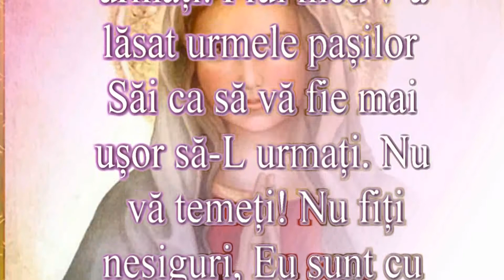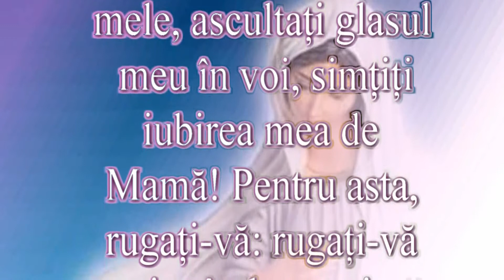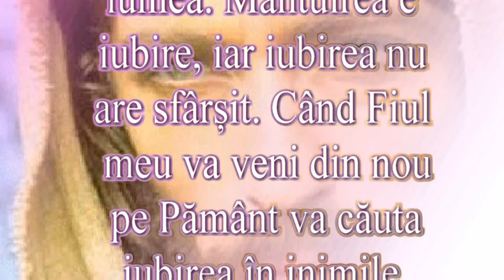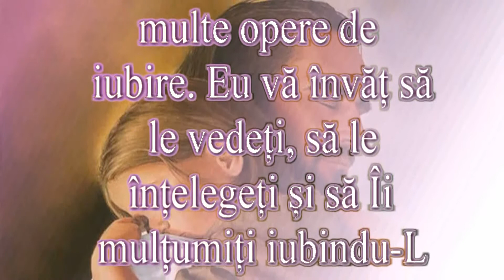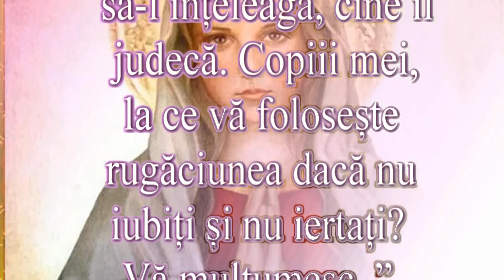Our Lady of Medjugorje ❤️ Mesaj din 2 august 2017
„Dragi copii, din voia Tatălui ceresc, ca Mamă a Celui care vă iubește, sunt aici cu voi ca să vă ajut să-L cunoașteți, să-L urmați. Fiul meu v-a lăsat urmele pașilor Săi ca să vă fie mai ușor să-L urmați. Nu vă temeți! Nu fiți nesiguri, Eu sunt cu voi! Nu vă descurajați, căci sunt necesare multă rugăciune și sacrificii pentru cei ce nu se roagă, nu iubesc și nu-L cunosc pe Fiul meu. Ajutați-i privindu-i în ei pe frații voștri. Apostolii iubirii mele, ascultați glasul meu în voi, simțiți iubirea mea de Mamă! Pentru asta, rugați-vă: rugați-vă acționând, rugați-vă dăruind, rugați-vă cu iubire, rugați-vă cu munca și cu gândurile, în Numele Fiului meu! Cu cât mai multă iubire veți dărui, cu atât mai multă veți și primi. Iubirea izvorâtă din iubire luminează lumea. Mântuirea e iubire, iar iubirea nu are sfârșit. Când Fiul meu va veni din nou pe Pământ va căuta iubirea în inimile voastre. Copiii mei, El a făcut pentru voi multe opere de iubire. Eu vă învăț să le vedeți, să le înțelegeți și să Îi mulțumiți iubindu-L și iertându-i iar și iar pe frații voștri, căci a-L iubi pe Fiul meu înseamnă a ierta. Nu Îl iubește pe Fiul meu cine nu poate ierta pe aproapele, cine nu poate încerca să-l înțeleagă, cine îl judecă. Copiii mei, la ce vă folosește rugăciunea dacă nu iubiți și nu iertați? Vă mulțumesc. ”